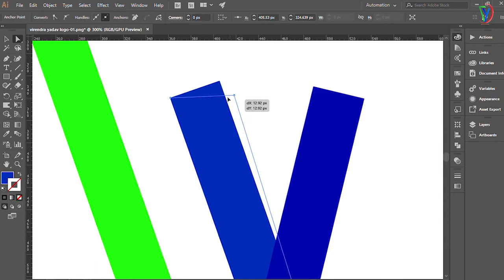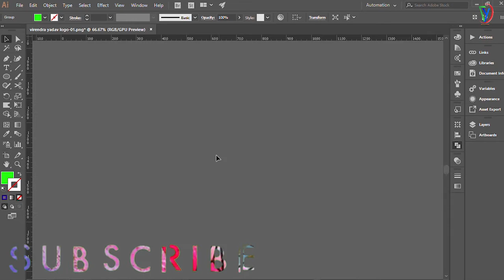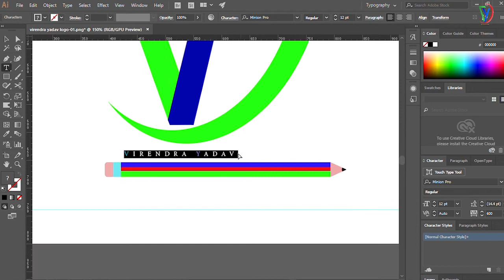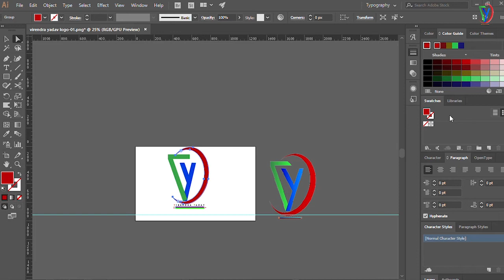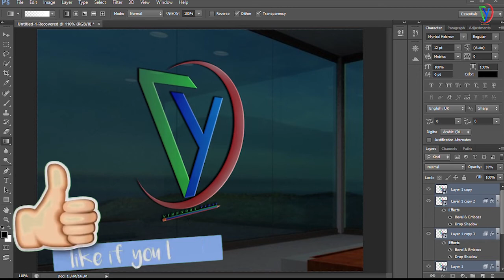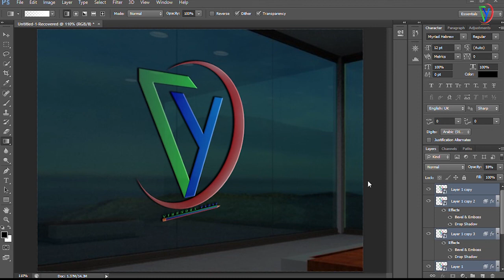adobe illustrator photoshop glitch effect logo